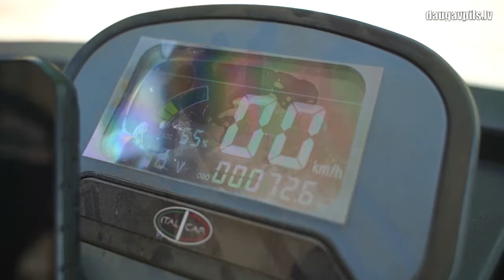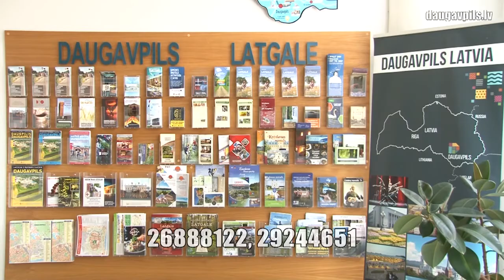Белый экспресс №1 – по крепости с ветерком!